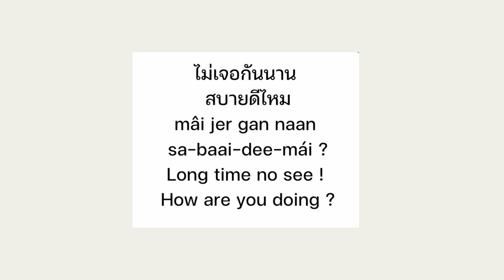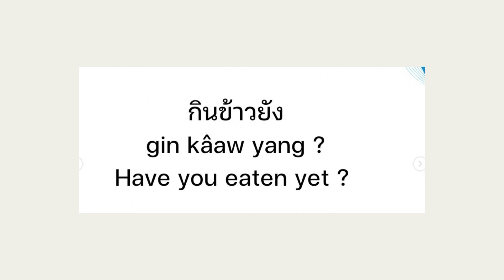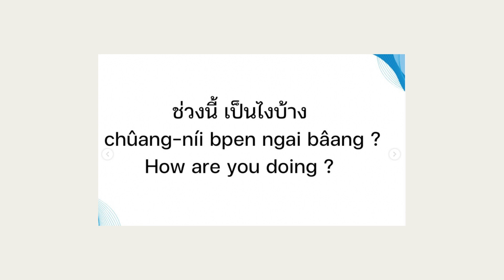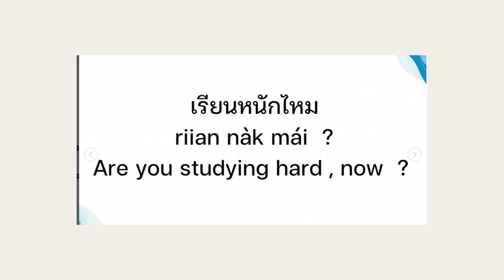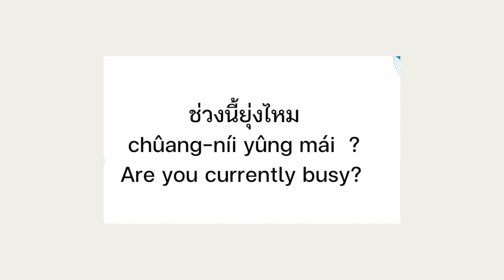Basic Thai podcast Episode 1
If you are interested in learning with me
My basic Thai conversation course is available now!
(Self study program )

(Instragram  active everyday)

: 350 words and phrases you must know in  Thai for beginners

📌📌📌 New Group lesson  for absolute beginners  start14th october